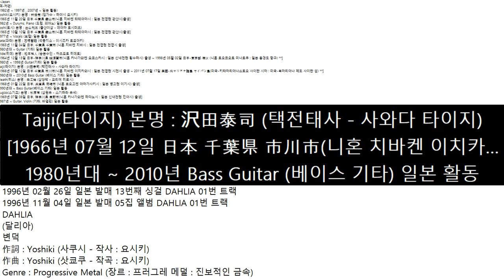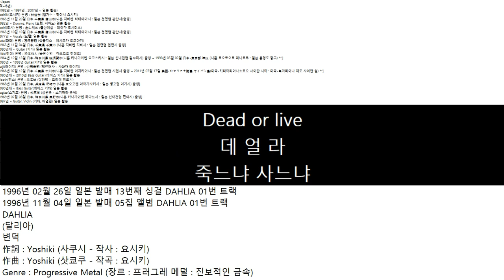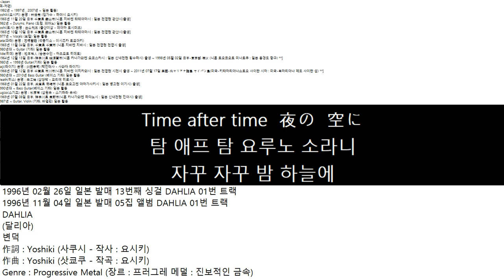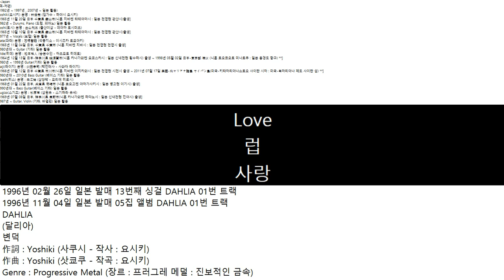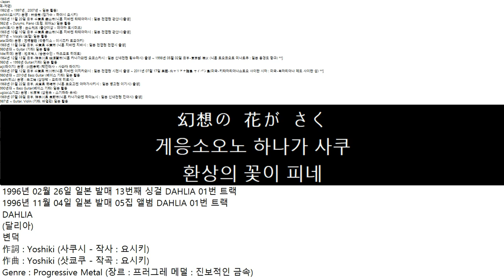1996년02월26일 일본 발매 X-Japan 13번 싱걸 DAHLIA 01번 트랙 1996년11월04일 05집 앨범 DAHLIA 01번 트랙 달리아 (변덕)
X-Japan
(엑-저팬)
(1982년 ~ 1997년 , 2007년 ~ 일본 활동)
Yoshiki(요시키) 본명 : 林佳樹 (임가수 - 하야시 요시키)
[1965년 11월 20일 日本 千葉県 館山市(니혼 치바켄 타테야마시 : 일본 천엽현 관산시)출생]
1982년 ~ Durums, Piano (드럼, 피아노) 일본 활동
Toshi(토시) 본명 : 出山利三 (출산이삼 - 데야마 토시미츠)
[1965년 10월 10일 日本 千葉県 館山市(니혼 치바켄 타테야마시 : 일본 천엽현 관산시)출생]
1977년 ~ Vocals (보컬) 일본 활동
Pata(파타) 본명 : 石塚智昭 (석총지소 - 이시즈카 토모아키)
[1965년 11월 04일 日本, 千葉県 千葉市 (니혼 치바켄 치바시 : 일본 천엽현 천엽시 출생]
1980년대 ~ Guitar (기타) 일본 활동
Hide(히데) 본명 : 松本秀人 (송본수인 - 마츠모토 히데토)
[1964년 12월 13일 日本・神奈川県 横須賀市(니혼 카나가와켄 요코스카시 : 일본 신내천현 횡수하시) 출생 ~ 1998년 05월 02일 日本・東京都 港区 (니혼 토오쿄오토 미나토쿠 : 일본 동경도 항구) **]
1980년 ~ 1998년 Guitar(기타) 일본 활동
Taiji(타이지) 본명 : 沢田泰司 (택전태사 - 사와다 타이지)
[1966년 07월 12일 日本 千葉県 市川市(니혼 치바켄 이치카와시 : 일본 천엽현 시천시 출생 ~ 2011년 07월 17일 美國・北マリアナ諸島 サイパン島(미국・키타마리아나쇼토오 사이판 시마 : 미국・북마리아나 제도 사이판 섬) **]
1980년대 ~ 2010년 Bass Guitar (베이스 기타) 일본 활동
Heath(히스) 본명 : 森江博 (삼강박 - 모리에 히로시)
[1968년 01월 22일 日本, 兵庫県 尼崎市 (니혼 효오고켄 아마가사키시 : 일본 병고현 이기시) 출생]
1990년대 ~ Bass Guitar(베이스 기타) 일본 활동
Sugizo(스기조) 본명 : 杉原有 (삼원유 - 스기하라 유네)
[1969년 07월 08일 日本, 神奈川県 秦野市(니혼 카나가와켄 하다노시 : 일본 신내천현 진야시) 출생]
1987년 ~ Guitar, Violin (기타, 바얼린) 일본 활동
1996년 02월 26일 일본 발매 13번째 싱걸 DAHLIA 01번 트랙
1996년 11월 04일 일본 발매 05집 앨범
DAHLIA (달리아 -변덕) 01번 트랙
DAHLIA
(달리아)
변덕
作詞 : Yoshiki (사쿠시 - 작사 : 요시키)
作曲 : Yoshiki (삿쿄쿠 - 작곡 : 요시키)
Genre : Progressive Metal (장르 : 프러그레 메덜 : 진보적인 금속)
Do nothing but cry day and night
두 나띵 벗 크라 데 앤 낫
주야로 오직 울기만 하네
過去と  未來の  狹間で
카코토 미라이노 하자마데
과거와 미래의 틈새에서
變わら  ない  想い
카와라 나이 오모이
변하지 않는 마음
綺麗な  噓に  變えても... All Alone
키레이나 우소니 카에테모... 얼 어롱
예쁜 거짓말로 바꿔도... 모든게 혼자
果てしない  夜空に   流れる
하테시나이 요조라니 나가레루
끝없는 밤하늘에 흐르는
淚を  抱きしめて… もう  一度
나미다오 다키시메테... 모- 이치도
눈물을 안아줘... 다시 한번
OH MY DAHLIA
오 마 달리아
오 나의 변덕
心  ぬらす  悲しみは
코코로 누라스 카나시미와
마음을 적시는 슬픔은
數え切れ  ない  星座に  なるけど
카죠에키레 나이 호시니 나루케도
셀 수 없는 별자리가 되겠지만
You don't know where you're going to
유 돈 노 웰 욜 고잉 트
넌 어디로 가는지도 모르고
迷いの  中で  廣げた
마요이노 나카데 히로게타
방황 속에서 펼쳤다
孤獨の  翼   淚の  海を  越えたら
코도쿠노 츠바사 나미다노 우미오 코에타라
고독의 날개로 눈물의 바다를 건너가면
You'll see blue sky
율 씨 블루 카
넌 푸른 하늘을 보게 될 거야
形のない  夢でも  いい
카타치노나이 유메데모 이이
형체없는 꿈이라도 좋아
明日の  風に  かざして
아시타노 카제니 카자시테
내일의 바람을 받으며
羽ばたく… 今~ Ah~
하바타쿠. 이마~ 아~
날개치네… 지금~ 아~
Time after time, you try to find yourself
탐 애프 탐, 유 트라 트 판 쥬셀
시간이 지나면, 너는 당신 자신을 찾으려고 노력해
流れる  時代の  中で
나가레루 토키노 나카데
흐르는 시간 속에서
絶えない  傷  抱きしめ
타에나이 키즈 다키시메
끊임없는 상처 꼬옥 간직하며
切なさの  風に  舞う
세츠나사노 카제니 마우
애달픔의 바람에 춤추네
Dream on your left Dead on your right
드림 언 욜 레 데 언 욜 랏
그대 왼쪽의 꿈이   그대 오른쪽의 죽음이
靑い  夜を  抱きしめて
아오이 요루오 다키시메테
파란 밤을 꼬옥 간직하고
明日を   問いかける
아시타오 토이카케루
내일을 물어 보네
矛盾だらけの  心に…
무쥬은다라케노 코코로니…
모순투성이의 마음에…
Dead or live
데 얼 라
죽느냐 사느냐
永遠の   一秒に   流れる
에이에은노 이치뵤오니 나가레루
영원한 일초에 흐르는
淚を  飾ら  ないで…  もう  二度と
나미다오 카자라 나이데... 모- 니도토
눈물을 장식하지 말아줘...다시는
OH MY DAHLIA
오 마 달리아
오 나의 변덕
誰もが  持つ  心の  傷跡に
다레모가 모츠 코코로노 키즈아토니
누구나 가진 마음의 상처에
流れる  雨は…
나가레루 아메와...
흐르는 비는…
Time after time  夜の  空に
탐 애프 탐 요루노 소라니
자꾸 자꾸 밤 하늘에
生まれた   意味   問い掛ける
우마레타 이미 토이카케루
태어난 의미를 물어보네
絶え  ない  淚の  河
타에 나이 나미다노 카와
끊이지 않는 눈물의 강
銀色に  輝くまで
기은이로니 카가야쿠마데
은색으로 빛날 때까지
冷たい  風に  吹かれて
츠메타이 카제니 후카레테
차가운 바람 불어와
飛び立て  ない  鳥達が
토비타테 나이 토리타치가
날아오르지 못하는 새들이
それぞれの  夢  抱きしめ
소레조레노 유메 다키시메
각자의 꿈 안아줘
夜明けの  空を…
요아케노 소라오…
새벽 하늘을…
Destiny
데티니
운명
Alive
얼라
살아 있는
Heaven
헤번
천국
Love
럽
사랑
Innocence
이노센스
결백
Always
얼웨
항상
Destroy
디토리
파괴
Aftermath
애프매
여차
Hell
헬
지옥
Life
라잎
삶
Infinity
인피니티
무한대
Time after time, You cry in reality
탐 애프 탐, 유 크라 인 리얼리티
자꾸 자꾸 그대 정말 울고 있네
流れる  時間を  止めて
나가레루 토키오 토메테
흐르는 시간을 멈추며
流した  淚の  軌跡
나가시타 나미다노 아토
흘린 눈물 자국에
幻想の  花が  さく
게응소오노 하나가 사쿠
환상의 꽃이 피네